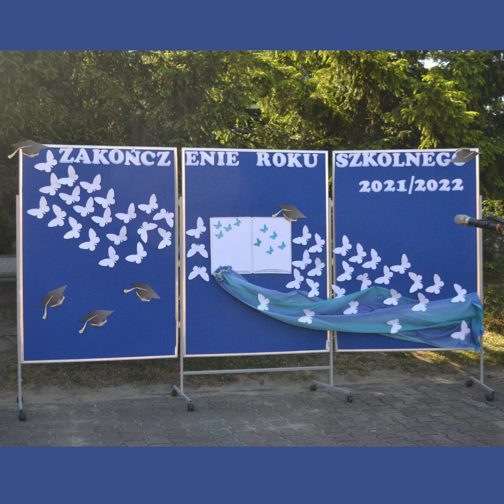Zakończenie roku szkolnego 2022